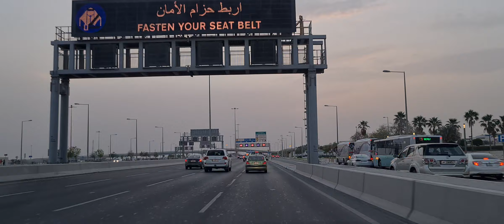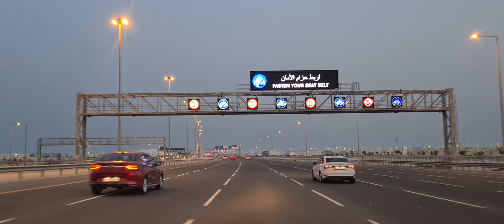DOHA TO AL JANOUB STADIUM, WAKRA THRU AL RAYYAN & DOHA EXPRESSWAY